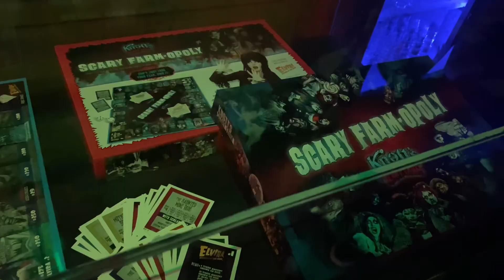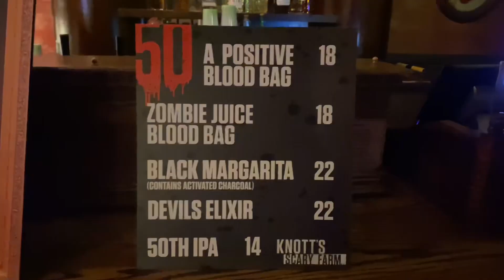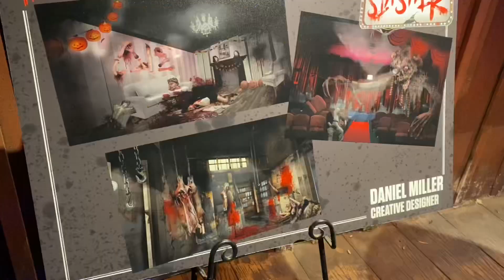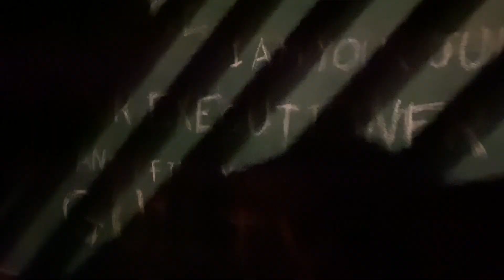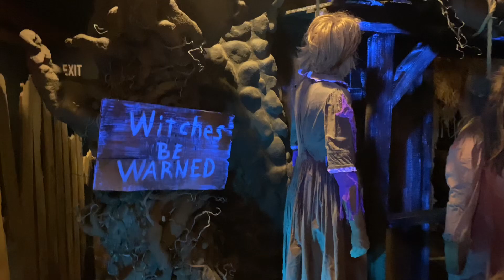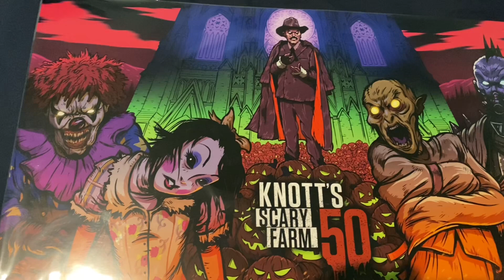My Experience at Knott’s Scary Farm’s Nightmares Revealed!!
Knott’s Berry Farm hosted an event on August 24 to celebrate the 50th Anniversary of their Halloween Haunt aka Knott’s Scary Farm. It was filled so much festivities including an announcement presentation, a lights on tour of one of their mazes, and so much more.